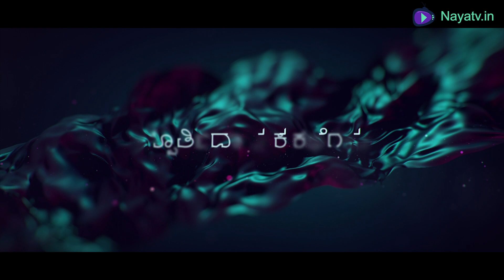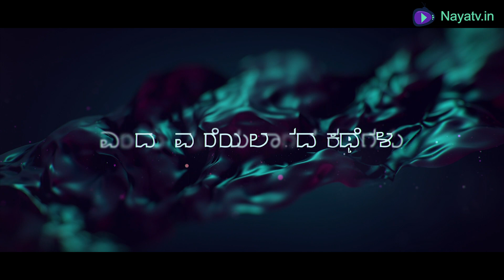Unheard Ramayana Stories by Kowsalya Krishnamurthy | Brahma's inspiration to Valmiki | NayaTV